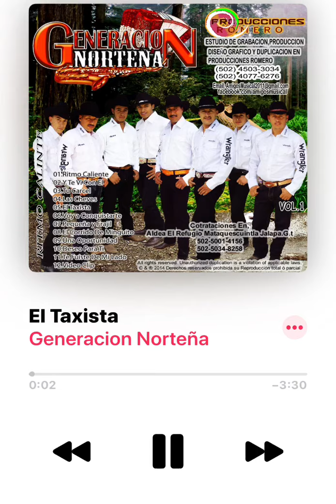Generacion Norteña - El Taxista